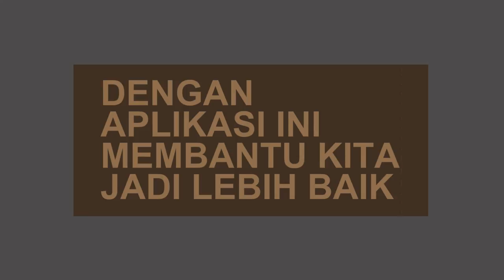INDONESIABUTUHKITA BFLF (Blood For Life Foundation) Aplikasi Mobile Donor Darah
- aplikasi ini membantu anda dalam hal donor darah ataupun mencari relawan pendonor.
- ada fitur untuk mencari Rumah Sakit terdekat dan PMI terdekat.
Tim
- Fadhli Maulana
- Putra Nasri Syawaldi
- Michael